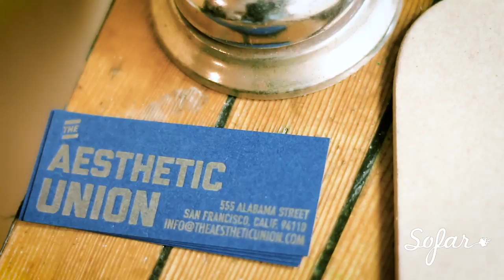M. the Heir Apparent - Tell Her | Sofar San Francisco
M. the Heir Apparent performing "Tell Her" at Sofar San Francisco on March 7th, 2017

Artist: M. the Heir Apparent

Filmed by: Stef Sequeira, Manuel Garcia, Greg Zeppa

Edited by: Stef Sequeira

Audio by: Alex Eppler